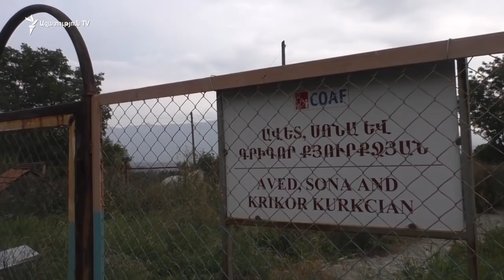Ձորագյուղի համայնքապետը հրաժարական է տվել հարկերը չվճարած համագյուղացիներին դատարան տանելու փոխարեն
Լոռու մարզի Ձորագյուղ համայնքի 28-ամյա ղեկավար Սուրեն Հարությունյանը հրաժարական է տվել։ Երկու տարի առաջ ձայների 85 տոկոսով գյուղապետ ընտրված երիտասարդն ասում է՝ փորձել է 300 բնակիչ ունեցող իր հարազատ գյուղում ինչ-որ բան փոխել, բայց 8 միլիոն դրամանոց բյուջեով ոչինչ անել չի հաջողվում։